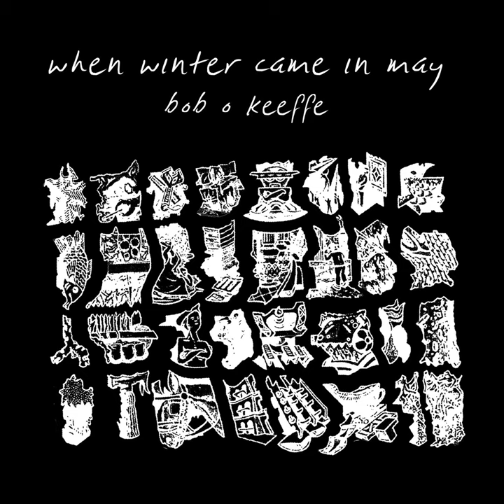Love You Too Much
Love You Too Much · Bob O Keeffe

When Winter Came in May